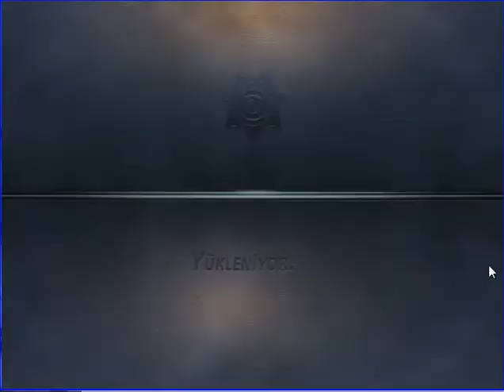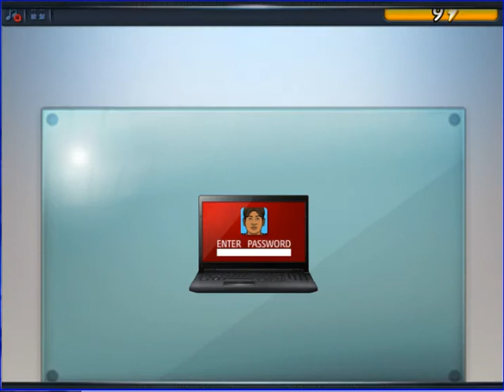Criminal Case - SuperNatural Investigations- Maskeli Balonun Sahte Yüzleri - East - Case #22_2